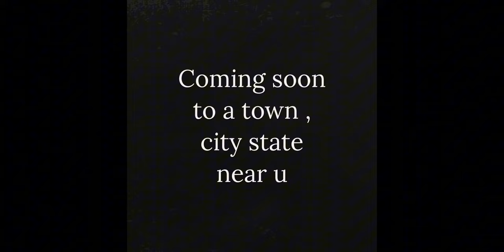If the drake , j Cole and Kendrick Lamar who the goat question was a movie trailer